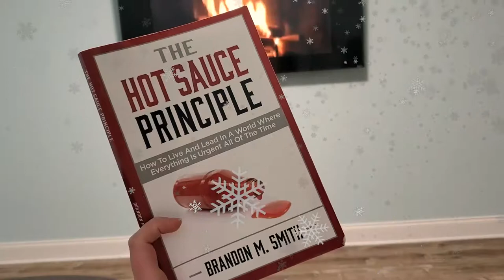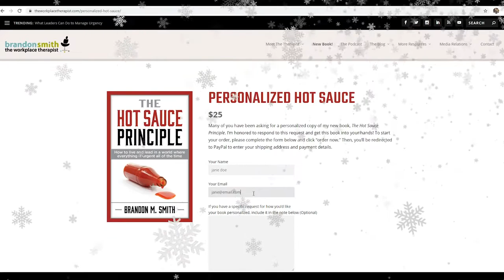Happy Holidays!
Happy Holidays everybody! When we think about the holidays, we don't often think about hot sauce -- but we are feeling urgency and stress. What everyone wants under the tree this year is more time. What better gift to give than my book "The Hot Sauce Principle: How to Live and Lead in a World Where Everything is Urgent All of the Time"?